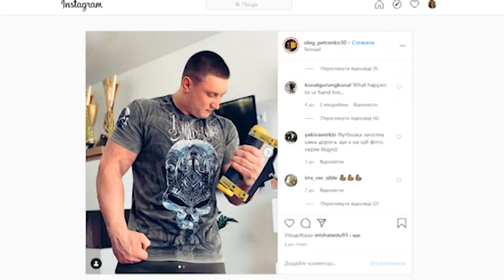СпортНаКарантині: армрестлер Петренко про підготовку дома та прогноз на Топ-8 | Перезалив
Перезалив відео через помилку*
Карантин змінив звичний спосіб життя. Тому ми теж змушені підлаштовуватись під нові вимоги часу. Незважаючи на наявність відзнятих матеріалів на місяць наперед ми не можемо обійти стороною актуальні новини. Тому починаємо записувати для вас інтерв'ю за допомогою платформи Zoom. Так, якість відео буде не найкращою, але обіцяємо всі розмови робити максимально змістовними і короткими.

Олег Петренко, армрестлер, чемпіон світу серед професіоналів на обидві руки у категорії до 95 кг, учасник турніру Топ-8. Вихованець легендарного Андрія Пушкаря; зараз йому допомагає готуватись до змагань Олег Кривий; тренується і працює в СК "Колізей".

*приносимо свої вибачення через неправильний титр у першому опублікованому відео